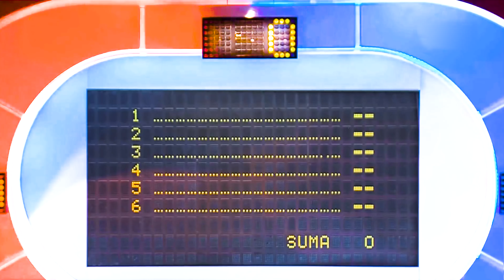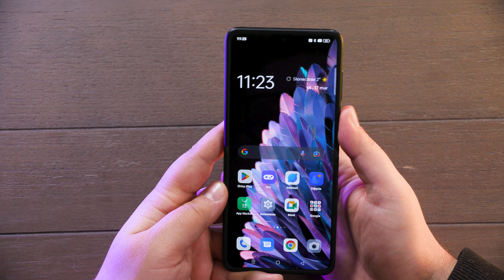OPPO FIND N2 FLIP | Zaskakująco dobry SKŁADANY SMARTFON ! 🌟 | RECENZJA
Cześć!
W tym odcinku eksperymentuję z trochę innym montażem i ciekaw jestem Waszej opinii. Będąc już w temacie recenzji - poznacie telefon Oppo Find N2 Flip, który jest jednym z najnowszych składanych smartfonów na rynku.
Pierwsze wrażenie robi już samo pudełko jak i urządzenie - jego elegancki design i zawartość. Telefon ma mocne podzespoły ale ciut kulejące aparaty - zwłaszcza ultraszerokokątny. Co więcej kryje w sobie OPPO Find N2 Flip? Oglądajcie do końca 😄